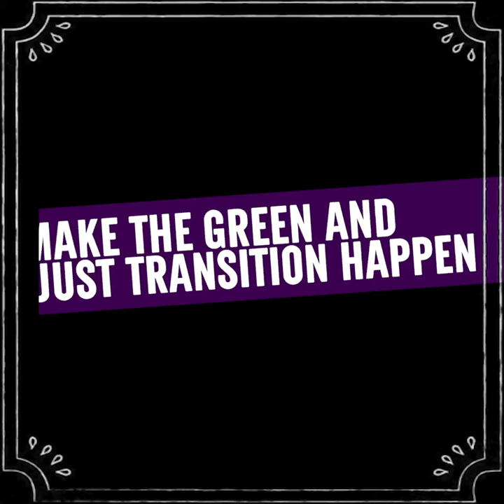Boentje café. The first zero waste coffee house in Brussels